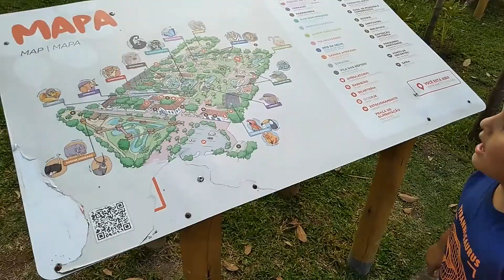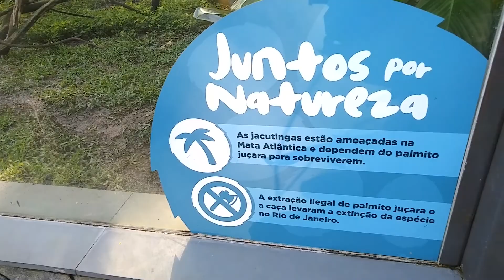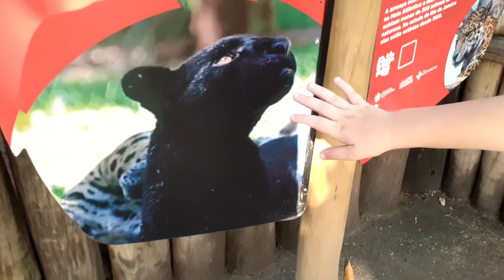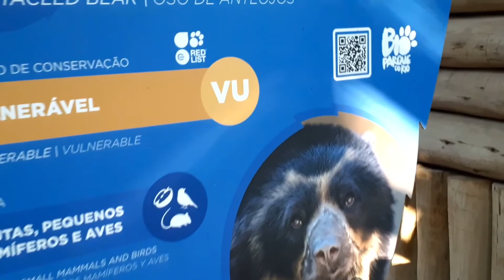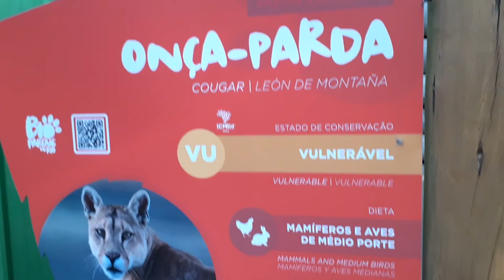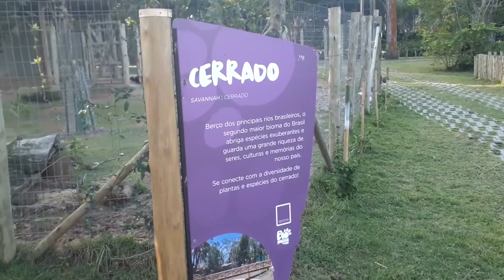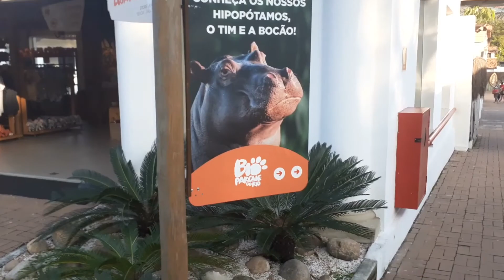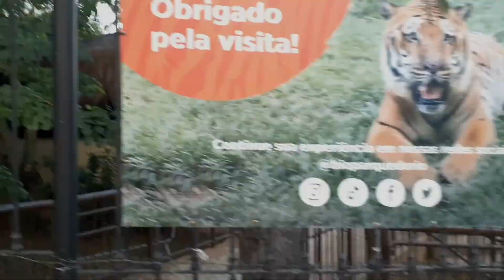BIOPARQUE DO RIO | TOUR COMPLETO | JUNINHO GOMES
BIOPARQUE DO RIO | TOUR COMPLETO   |  JUNINO GOMES

o Bioparque do Rio de Janeiro (antigo zoológico da Quinta da Boa Vista), localizado em São Cristóvão,  o parque é administrado pelo grupo Cataratas
Foi um passeio incrível conseguimos fazer o tour completo - Juninho Gomes e sua família

e Jesus ama vocês.